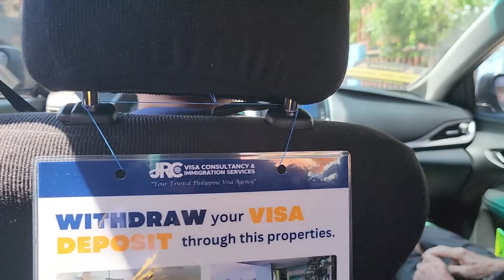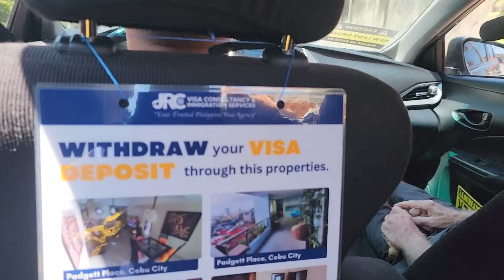Major Progress with Ken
Ken's demeanor, mobility and spirits had improved drastically.  Crossing our t's and dotting our i's today with a doctor visit.